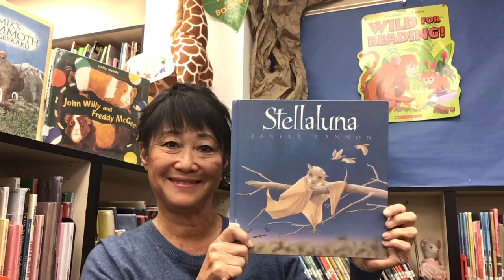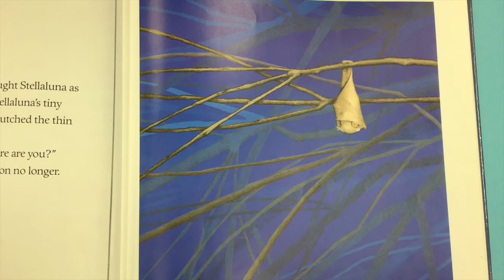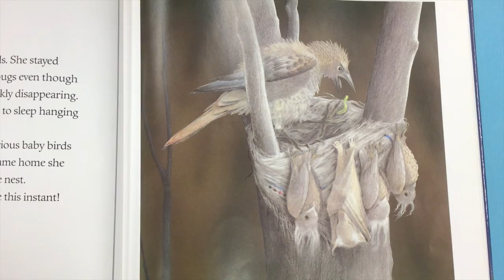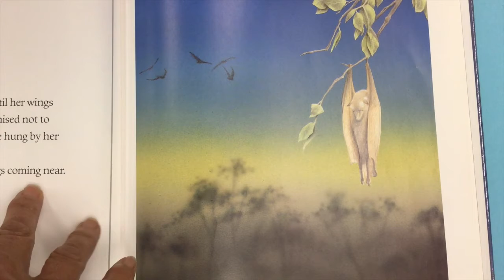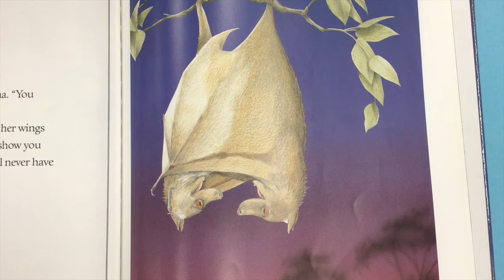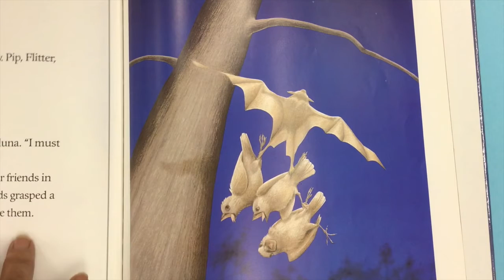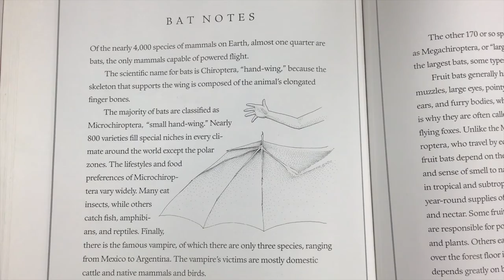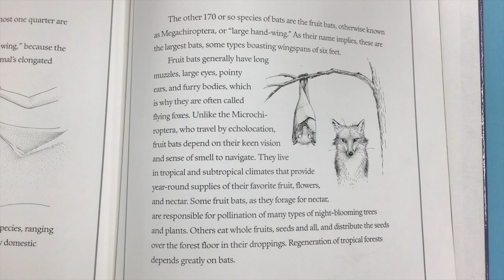21.0 "Stellaluna" by Janell Cannon. Mrs. Farrell's Read Alouds and Projects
Stellaluna is a beautiful story of acceptance and adaptation.  The illustrations are incredibly wonderful too!